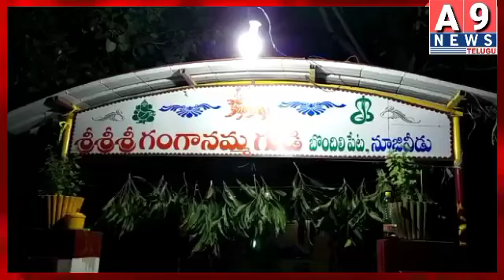నూజివీడు శ్రీ దుర్గామల్లేశ్వర స్వామి ఆలయంలో 87వ కార్తీక పౌర్ణమి వేడుకలు ఘనంగా నిర్వహించారు